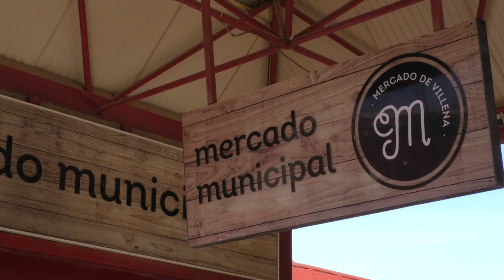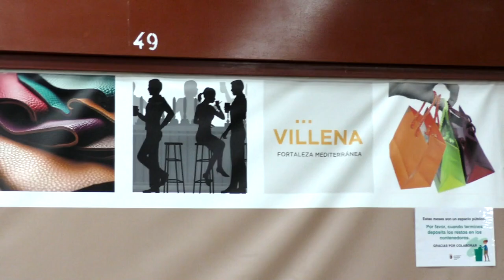Villena en el renacimiento. La inauguración oficial de la expo de playmobil.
Con motivo de la exposición de Playmobil de Villena en el Renacimiento desde Forjadores del Tiempo queremos invitarte a la inauguración oficial teatralizada que tendrá lugar el próximo viernes 11 de octubre. Además como estamos en el Mercado Municipal podremos disfrutar de un buen vino y de cervezas artesanales.
Y como dice el Emperador: ¡Un plan Excelente!

La exposición estará abierta al público desde el 8 de octubre hasta el 9 de noviembre.
HORARIO:
Lunes: Cerrado
Martes y Miércoles: De 8:00 a 13:30.  Tardes: cerrado.
Jueves: De 7:00 a 14:00 . Tardes: Cerrado.
Viernes: De 8:00 a 14:00.  Tardes: De 17:00 a 22:00
Sábados: De 7:00 a 15:00. Tardes: Cerrado.
Domingos: Cerrado

Montadores de Playmobil: Miguel Ángel Pardo y Juan Ignacio Carbonell.

Todo ello será posible gracias al Ayuntamiento de Villena y las diferentes concejalías con  Educación a la cabeza junto a Infancia, Adolescencia y Juventud; Comunicación; Desarrollo Económico, Industria, Comercio y Mercado;  Obras, Servicios y Cementerios; Fiestas; Turismo, Mercado Municipal y Espacio Joven. La Universidad de Alicante y la sede Universitaria de Alicante. Con la Colaboración de amigos de la historia y museos de Villena y el Archivo Municipal de Villena. Teniendo que nombrar también a nuestros patrocinadores Talleres Espinosa, El Salón de la Cerveza, El Refugio de la Cerveza y Electricidad Ramón Rojas.
El acceso a esta exposición es gratuita no siendo necesario inscripción.